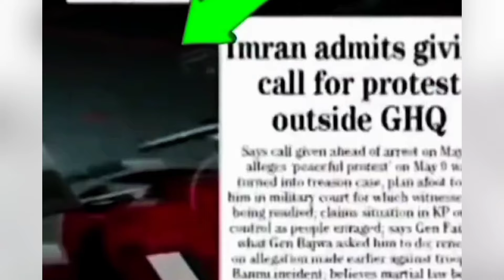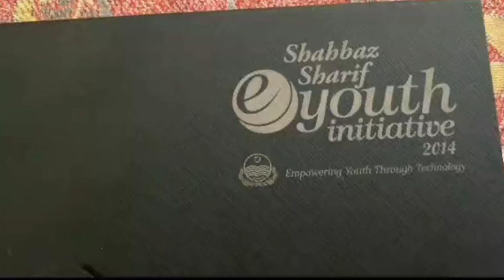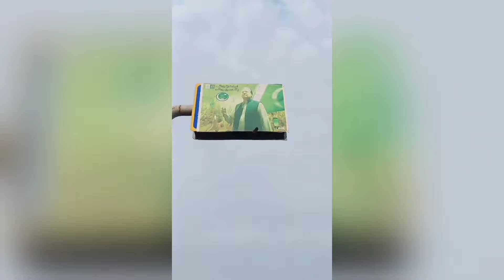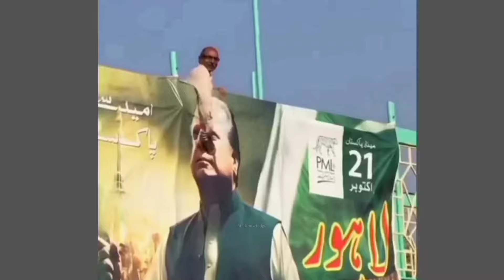Pakistani Funny Politicians Moments 😂😜 Part - 104 | Mr Knowledge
Title : Most Pakistani Funny Politicians Moments 😂😜 Part - 104 | Mr Knowledge